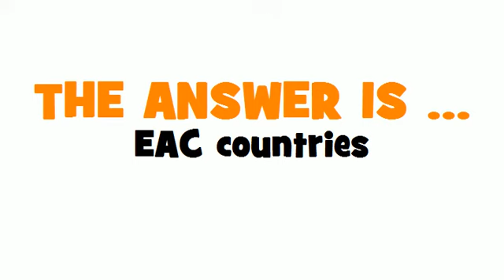DUTCH TRANSLATION QUIZ = EAC-landen